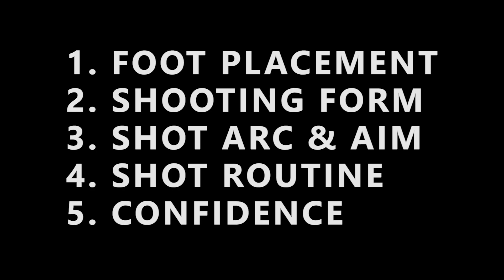How To Shoot FREE THROWS in Basketball PERFECTLY in Hindi | Basketball Shooting Tutorial in Hindi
This is a Hindi basketball tutorial for beginners to improve your basketball skills. In this video, I have taught how to shoot free throws in basketball perfectly and score more points for your team. It is very important for a basketball player to master free throw shooting because that makes you an offensive threat for the defenders. So, every basketball player should know how to shoot free throws perfectly and in this video I have shown you how to master free throw shooting in basketball.

Subscribe to this channel for more basketball videos, basketball tutorials in hindi, basketball tutorials for beginners in hindi, basketball rules in hindi, how to play basketball for beginners and many more basketball related videos in both Hindi and English. I also post videos about sneakers, dance and lifestyle.